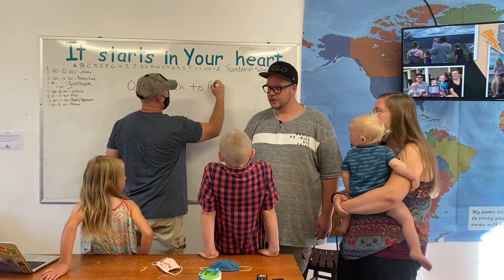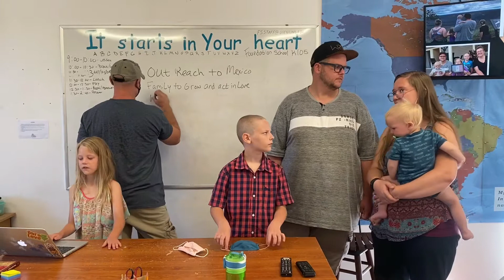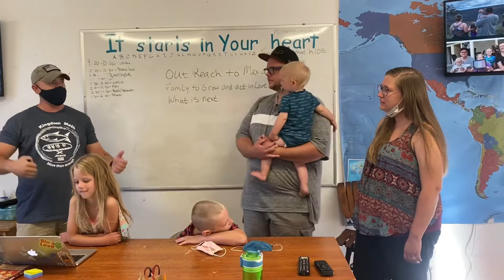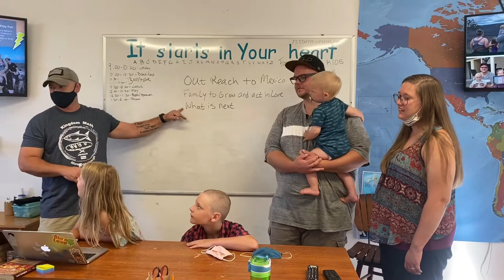Calebs 1st Birthday & Our Outreach Location Reveal — Missionary Family Of Five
The weeks in Kona during our first phase of DTS both dragged on and flew by. It was a very odd and yet amazing experience! A sweet time when we grew as a family and grew closer to the Lord.

🎵 Music kindly provided by Life.Church or InShot